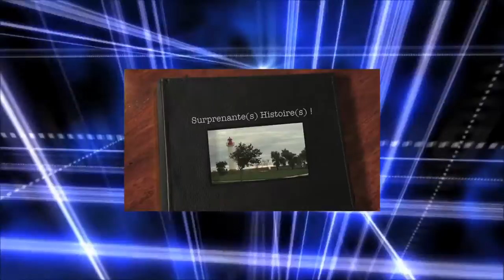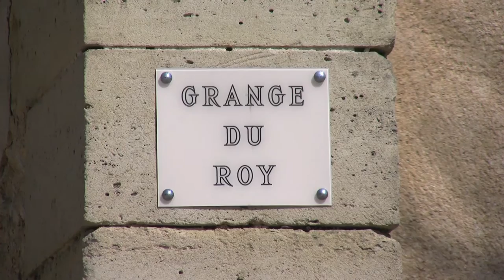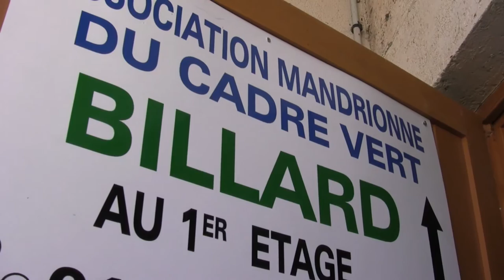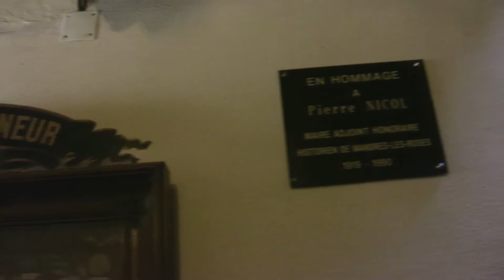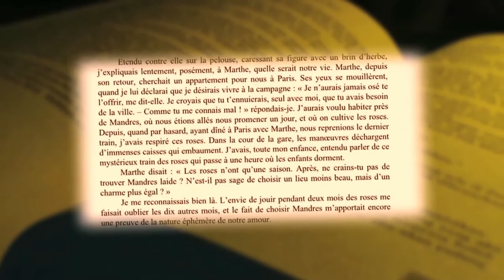Surprenante(s) Histoire(s) ! La Ferme de Monsieur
Je vous emmène à Mandres-Les-Roses, à la découverte de la Ferme de Monsieur, en compagnie de notre guide sur place, Jean-Brice. Mandres-Les-Roses est une ville du Val-De-Marne, un haut-lieu historique de la Communauté de communes du Plateau Briard. Une charmante ville de région parisienne dont le maire est Jean-Claude Perrault. Merci encore à l'équipe de la mairie pour son accueil!